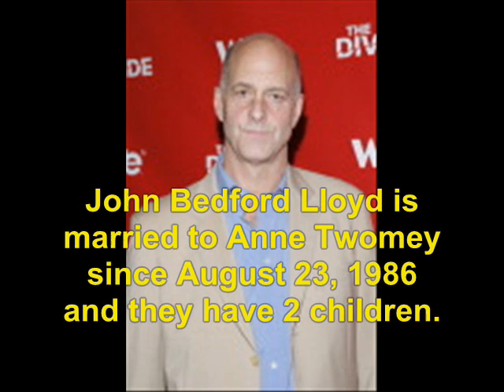Aliens in the Family (1996): Where Are They Now?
find out what ever happen to the 1996 TV show, Aliens in the Family.